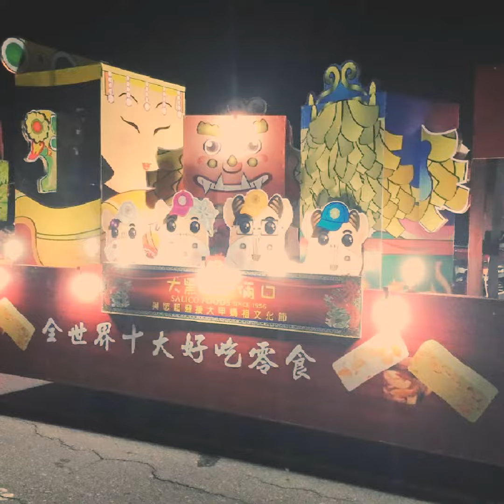丙申年 臺中大甲鎮瀾宮 特輯10-1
九天八夜進香起程～起駕篇
●隨香信眾拍攝